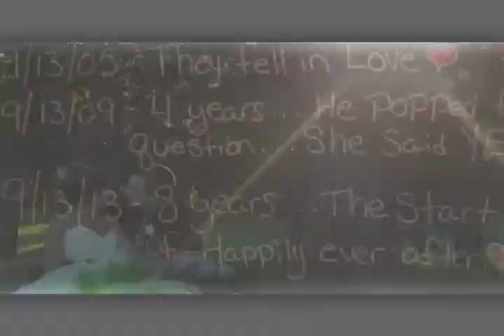September 13 2013 Wedding Film Trailer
This is the trailer to the 1 hr 17 min Wedding Film from Nick and Brittany's Big Day in LaSalle, IL.